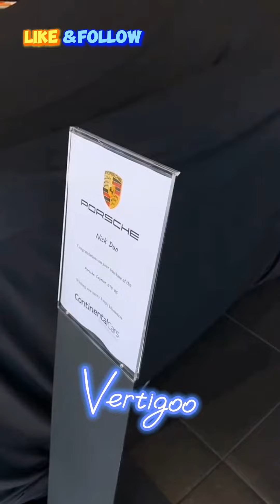【Exclusive】porsche | 718 Cayman GT4 RS | Smart Engliand trader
Porsche Gt34rs...